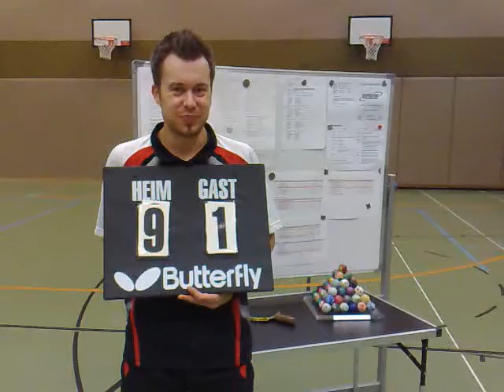1. TTC Postsportverein Gütersloh Tischtennis Fazit zum Spiel Björn Brust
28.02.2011 - Spiel des 1. TTC Postsportverein Gütersloh gegen SW Marienfeld 9:0. Fazit zum Spiel Mannschaftskapitän Björn Brust. Kommentar zum Spiel gegen TV Isselhorst.